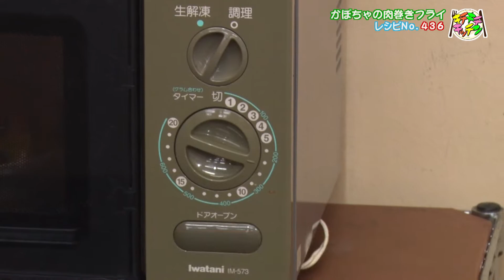かぼちゃの肉巻きフライ【キチキチキッチン】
かぼちゃと豚肉の相性バツグン！大葉で爽やかな味わいに
レシピNo.436「かぼちゃの肉巻きフライ」

※レンジで蒸したかぼちゃを豚肉（今回は豚ももスライス）で巻き、衣をつけて揚げる。かぼちゃと豚肉を揚げているので油が重くなりがちに思うが、一緒に巻いた大葉が爽やかなアクセントになり、何個でも軽く食べられてしまう！別添えのレモンを搾れば、さらにさっぱり食べられる！

※かぼちゃはあらかじめ電子レンジで蒸してあるので、揚げるときは衣と豚肉にしっかり熱が通ればＯＫ！かぼちゃの大きさにもよるが衣がこんがりきつね色になるまで揚げる（今回は４分程度）

※お酒のおつまみにも、またお弁当のおかずにも！

三重テレビ『Mieライブ』内の料理コーナー「キチキチキッチン」。
三重調理専門学校の講師陣が「明日作りたくなるレシピ」を紹介！